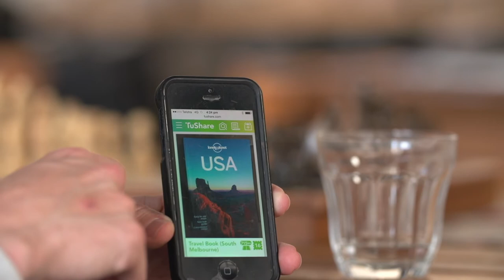Unleashing innovation in a resource limited world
Historically, economic growth has relied heavily on the supply of natural resources to produce goods and services. With the global population expected to grow to 9 billion by 2050, the world faces critical challenges in sustaining the way we live.

Discover how technological changes, shifts in society and market opportunity can be used to predict waves of innovation throughout time, transitioning from a bleak economic outlook to immense opportunity.

Are we on the brink of the sixth wave of innovation? Find out how we are shifting away from resource dependence to resource efficiency where products become services and waste becomes a source of unrealised opportunity.

Dr James Bradfield Moody is the Founder and Chief Executive Officer of TuShare, a company with a vision of turning waste into want through the world's largest community of people giving things they no longer need to one another. Prior to this, James was the Executive Director of Development at the Commonwealth Scientific and Industrial Research Organisation (CSIRO).

James completed his PhD at The Australian National University in 2004, researching the importance of complex product systems to the space industry in Australia. James has been an Australian Representative of the Youth Advisory Council to the United Nations Environment Programme (UNEP) and was a member of the Science and Technology delegation at the 2002 United Nations World Summit on Sustainable Development.

He was previously named Young Professional Engineer of the Year, Young Queenslander of the Year and was awarded the 2007 Australian Financial Review BOSS Magazine Young Executive of the Year for his outstanding leadership and business skills. James is well known to Australians for his past appearances as a panelist on the ABC television program The New Inventors, and is also the co-author of The Sixth Wave: How to succeed in a resource-limited world.

You can read more about James Moody in the latest edition of Margin, available online.